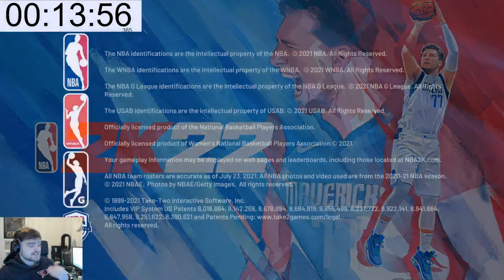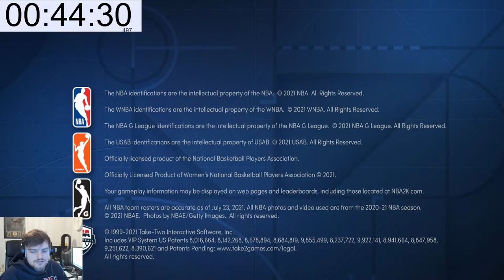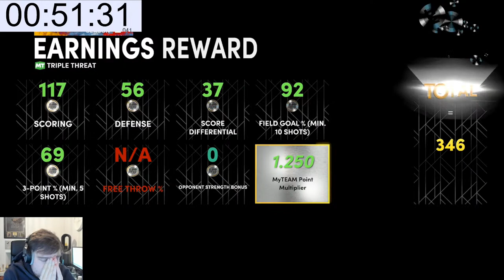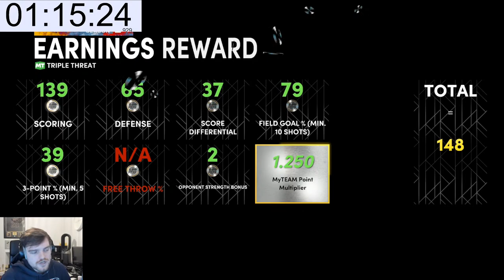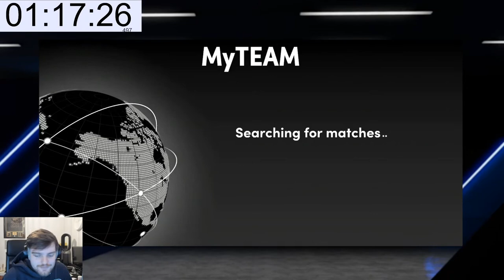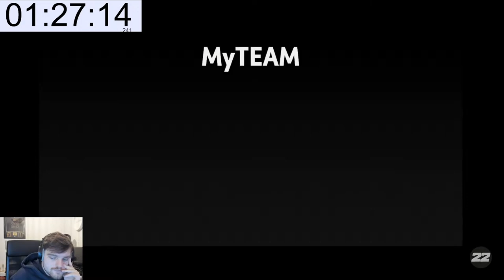DBG GRINDING THE FREE DIAMOND DARRELL GRIFFITH IN NBA 2K22 MyTEAM!! (SPEEDRUN)